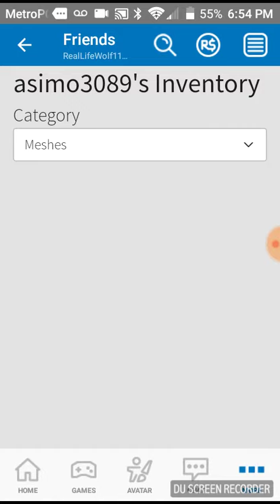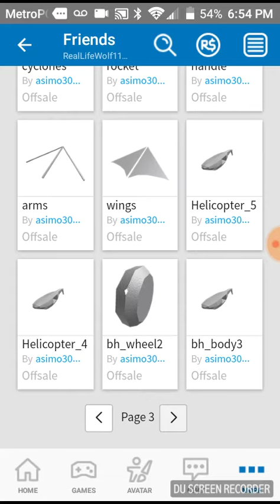ASIMO ADDING PLANES TO JAILBREAK!!??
Follow meh insta GamingwithWolf